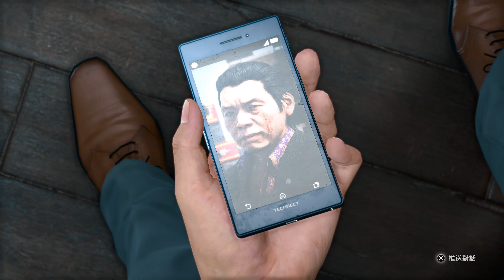《審判之眼：死神的遺言 Remastered》#1.2_第一章(下)鼴鼠。PC Judge Eyes Remastered [繁中;日本語音声]『ジャッジアイズ:死神の遺言~』◆糖吵栗子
⭐⭐⭐專題或類組播放清單
🌞■類型: 動作,打鬥,劇情,犯罪,系列作.